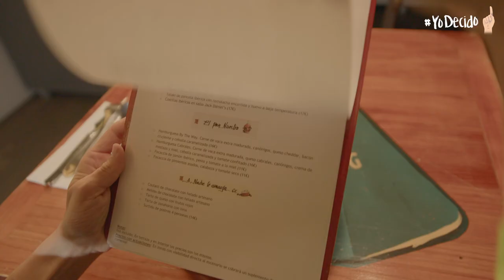Día Mundial de la Parálisis Cerebral 2022: ¿decides tú qué comer?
¿Te imaginas levantarte una mañana y no poder decidir nada de lo que te ocurre durante todo el día? Como puedes ver aquí, puede llegar a ser delirante 🙃

Hay personas que necesitan ayuda para comer, pero eso no significa que no puedan decidir qué comida prefieren

No te pierdas nuestro mensaje el próximo 6 de octubre con motivo del Día Mundial de la Parálisis Cerebral.